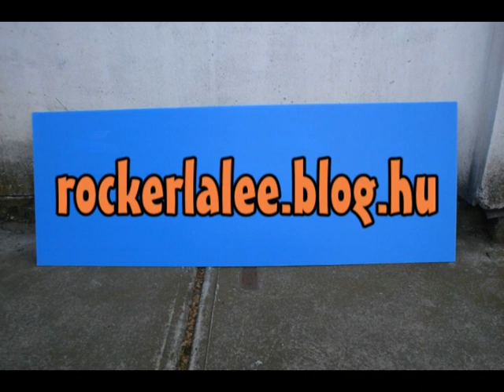LaLee's Games: The House Of The Dead 2 (2/4)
A 2. és 3. fejezet, illetve a Training Mode bemutatása.

Game Info:
Fejlesztő: SEGA
Kiadó: Empire Interactive
Év: 2000

Muzakk:
Spatzen Jodler Sextett - Rézfaszú Bagoly
Terrorist Takedown: Covert Ops OST - Music #3